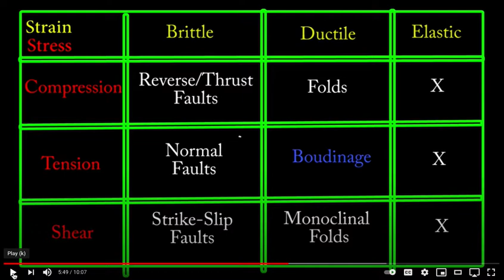Boudinage - by CVshorey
Short segment of a video by CVshorey on Boudinage.